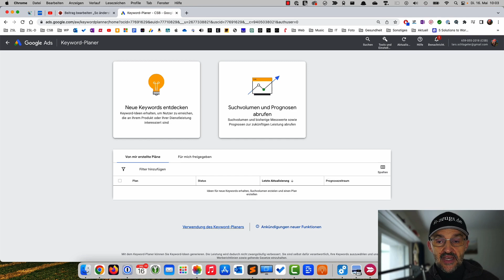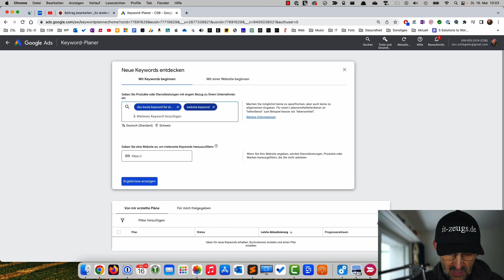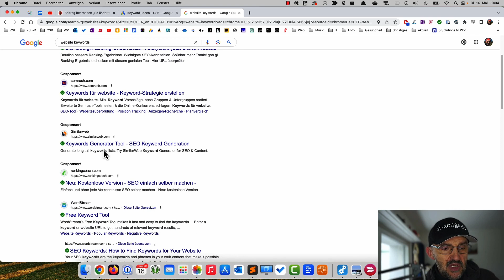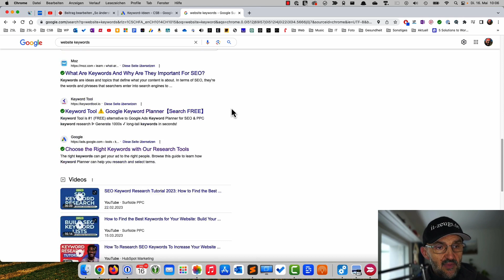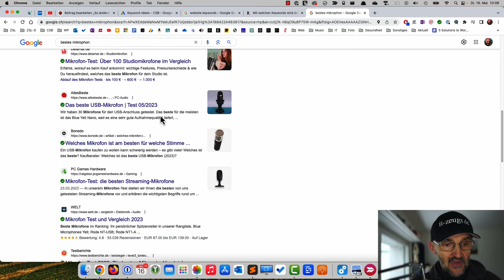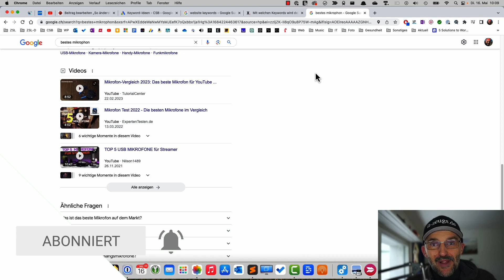Keyword-Suche mit Google Keyword-Planer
Möchtest du lernen, wie du das beste Keyword für deine Website-Texte findest? In diesem Video zeige ich dir, wie du den Google Keyword-Planer nutzt, um Keywords zu recherchieren und die richtigen Begriffe für deine Website auszuwählen. Erfahre, wie du relevante Keywords für dein Thema identifizierst und das Suchvolumen analysierst. Mit dem Google Keyword-Planer kannst du das Potenzial eines Keywords einschätzen und sicherstellen, dass deine Texte besser von Suchmaschinen wie Google gefunden werden. Lerne jetzt, wie du deine Website mit den richtigen Keywords optimierst!